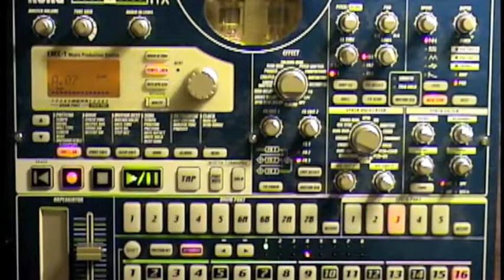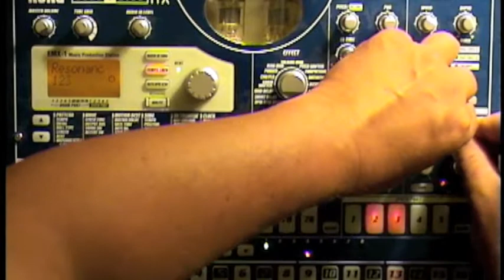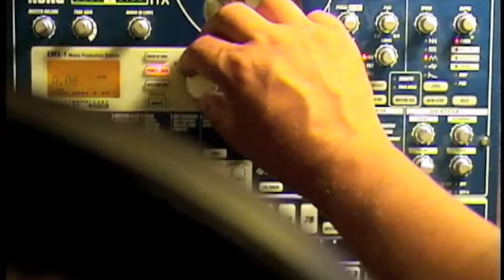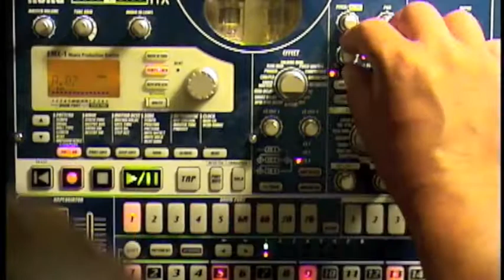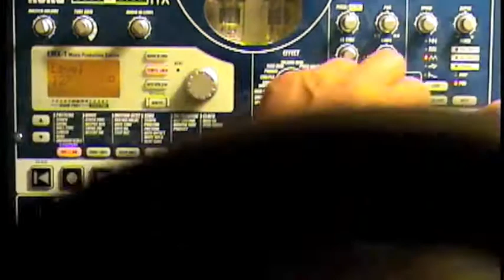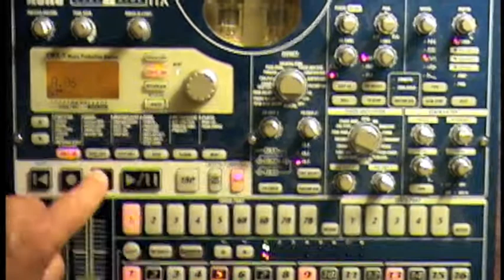Electric Star Bunny - Performed Live on Electribe EMX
What you see is what it is. All from the Korg Electribe EMX. Live Performance.